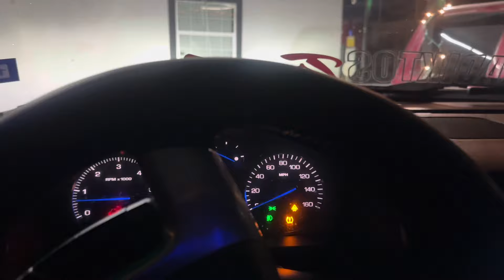Valio queso el cnutch de cherry berry 🍒 🫠